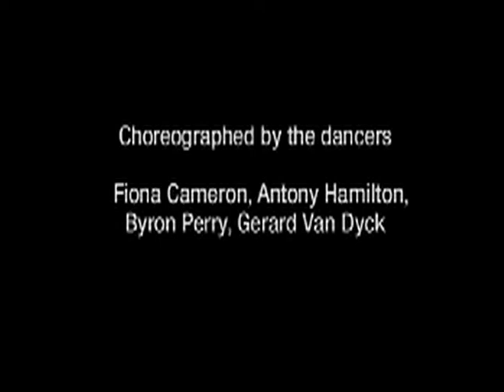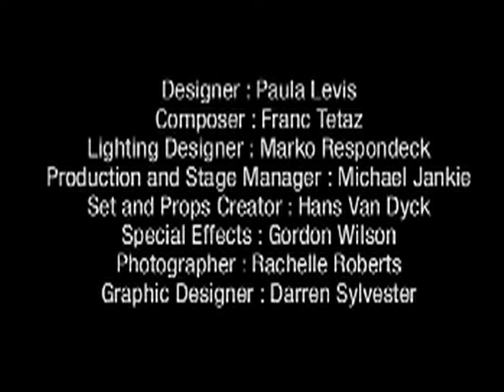Nowhere Man trailer